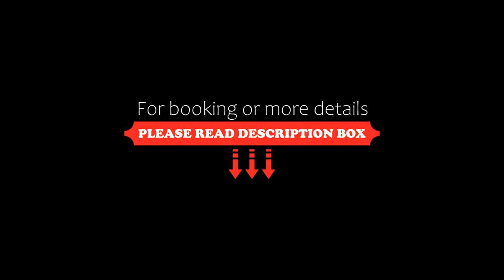Brioni Suites, Ostrava, Czech Republic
About Property:
Set in Ostrava, Brioni Suites enjoys a central location on the famous and lively Stodolní Street, surrounded by restaurants and bars, and offers air-conditioned apartments with free WiFi.
All spacious apartments feature luxurious furnishings, sound-proofed windows, living rooms with leather sofas, minibar inside and modern bathrooms. Some also feature a lounge chair or a pool table.
Silesian Ostrava Castle is 2.5 km from the property and Ostrava Zoo Park can be reached within 4.5 km. Stodo...
Property Type: Hotel
Address: Stodolní 8, Ostrava, 70200, Czech Republic
Searching For
1. Brioni Suites - Ostrava - Czech Republic
2. Brioni Suites - Ostrava - Czech Republic Address
3. Brioni Suites - Ostrava - Czech Republic Rooms
4. Brioni Suites - Ostrava - Czech Republic Amenities
5. Brioni Suites - Ostrava - Czech Republic Offers and Deals
Audio Credit:
Track Title: Reasons To Hope
Artist: Reed Mathis